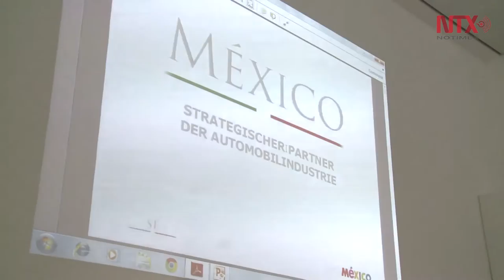Alemania muestra creciente interés en economía mexicana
La Conferencia sobre México fue co-organizada por Banco Santander, la Embajada de México en Alemania, ProMéxico y por la Cámara mexicano-alemana de Comercio e Industria